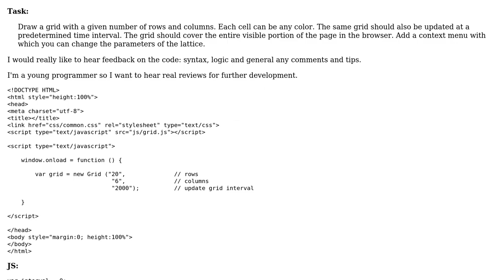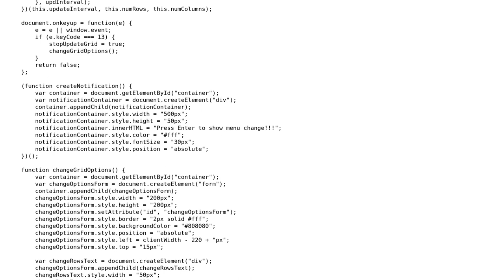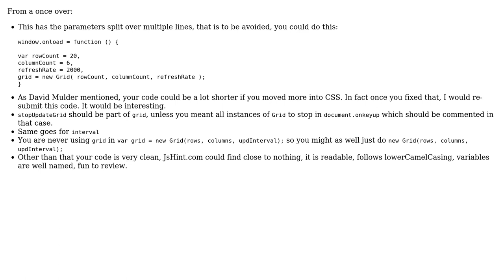Code Review: Updating Grid on Webpage (2 Solutions!!)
Code Review: Updating Grid on Webpage

With thanks & praise to God, and with thanks to the many people who have made this project possible! | Content (except music & images) licensed under CC BY-SA | Music | Images & others | With thanks to user sparcmen user konijn user Jamal user David Mulder and the Stack Exchange Network Trademarks are property of their respective owners. You are responsible for your own actions.